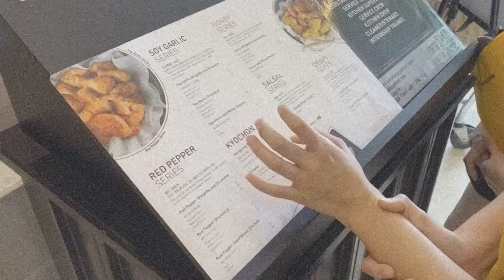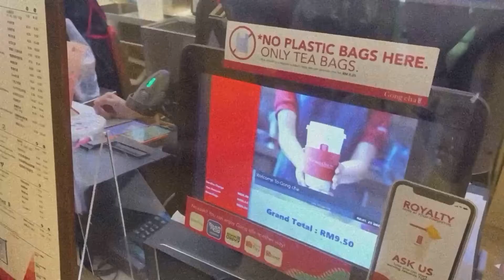Vlog 3 | My kind of Christmas 圣诞快乐🎄, kyochon chicken & cakes 🎈🍰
完全没有计划要拍的 就因为你们看到的现在的第一幕
拍着照的时候突然间：诶 可以拍horrr 然后就这样拍了
希望你们会喜欢啦 还不是很娴熟的我 多多体谅。

整部片都是用ig filter 来拍的 所以不是蒙蒙的还是手抖哈哈哈哈
还有因为是过后配音的所以就可能不是很准确？？？so sorryy

1080p!

Drop me some comments if u don't mind.
I would appreciate it alot. (❁´◡`❁)

bg music 1 | Sweet Memory by JayJen & Enine

bg music 2 | Fiji by MusicbyAden